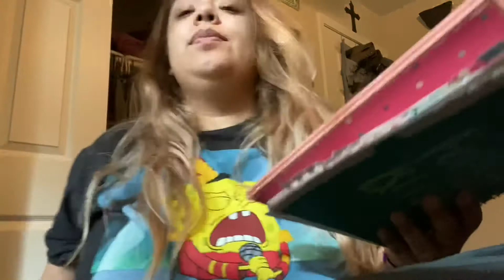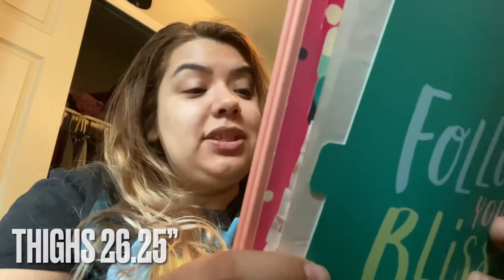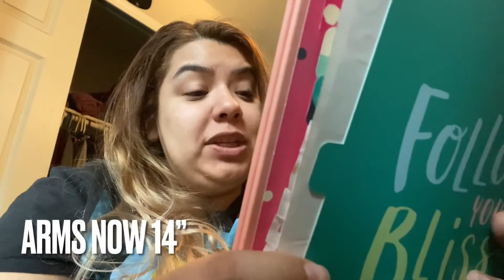30 Day Keto Transformation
My entire 30 day Transformation of my Keto journey